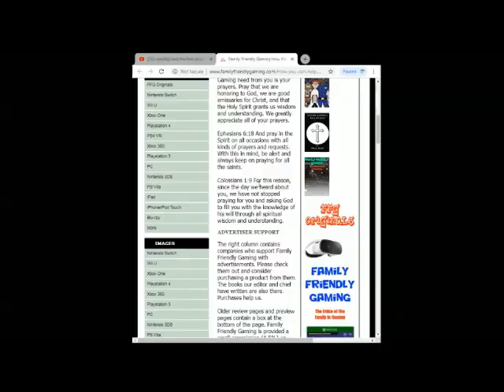New Super Mario Bros 2 3DS Episode 7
Family Friendly Gaming is pleased to share this game play video for New Super Mario Bros 2 3DS.